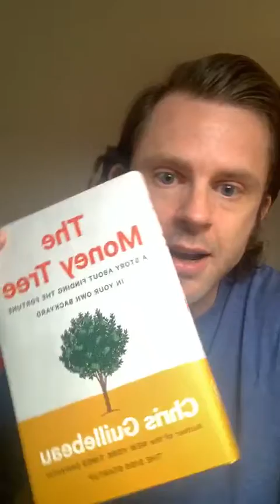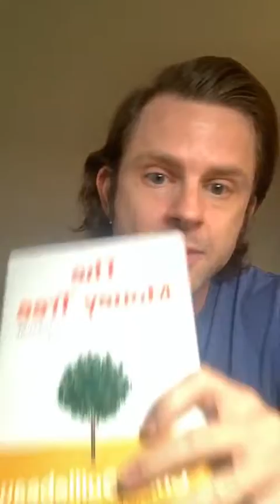How We Can DEAL With ANXIETY and FEAR! - Chris Guillebeau Live Motivation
Chris Guillebeau
Writer, traveler, lifelong social distancer. 🤷🏼‍♂️
New book THE MONEY TREE coming April 7, 2020! Pre-order
ChrisGuillebeau.com

First 5 Minutes Automated Transcript:

00:04
hello hello good morning good afternoon
00:08
depending on where it is in your part of
00:11
the world wanted to do a little check-in
00:13
if we haven't met before I'm Chris Gila
00:16
beau thanks for coming in as you join
00:19
give me a little wave let me know where
00:21
you're watching from yeah we're gonna
00:24
talk to jail
00:24
well I'll tell you a bit more in a
00:26
moment but I'm excited to share
00:27
something with you and have a little
00:29
conversation what's up good good to see
00:32
people coming in from Egypt and
00:35
elsewhere looks like hey hey hey hey oh
00:38
my gosh
00:40
wow what a world what a week etc we'll
00:44
talk a little bit about that but I also
00:45
want to talk about some other stuff this
00:47
concept of creativity in the chaos
00:49
that's what I want to talk about working
00:52
on this newsletter that I'm gonna send
00:54
out on Monday somebody is in Toronto
00:57
somebody's in UK Winnipeg Manitoba I did
01:01
an event in Winnipeg once a long time
01:03
ago with Scott young good friend of mine
01:06
hello from Louisiana Brazil from Poland
01:08
Washington DC oh you guys are amazing so
01:10
fun to see you I'm really enjoying these
01:13
conversations I am just beginning to do
01:15
these like on the regular used to do
01:17
them once in a while but I feel like in
01:19
this time a lot of people are looking
01:21
for connection and community me too so
01:23
it's not a one-sided thing I love the
01:26
idea of having more interactive
01:27
conversations and sharing a couple of
01:29
things but also hearing from you so the
01:31
question I have for today Newfoundland
01:33
currently reading happiness to pursue
01:35
Darlington Minnesota that's awesome if I
01:37
miss your comment by the way it's just
01:39
because you know I'm looking at the
01:40
camera but I always go back at the end
01:42
and read all the comments um so thank
01:43
you for sharing if you have questions as
01:45
well let me know I have a question of
01:48
the day for you in a moment let's see
01:50
what was I saying I was saying something
01:52
else about what I was talking about
01:53
Manitoba about these conversations about
01:56
a new series etc at Philadelphia hey
01:58
let's just go to the question and I'll
02:00
come back to the other point so question
02:02
of the day what creative project
02:06
are you starting or finishing perhaps
02:10
during this time like here we are in
02:13
this time of
02:13
chaos essentially it is a resetting is a
02:17
reshuffling of the deck somebody used
02:18
that analogy the other day I really
02:20
liked it
02:20
so what creative project will you start
02:22
during this time or you finish and I say
02:25
it that way because maybe there's
02:27
something you started a long time ago
02:28
but you need to finish so that could be
02:30
it or it's something all new that you've
02:33
had on your mind and you're like I'm
02:34
going to use this time to do that so I'd
02:36
love to hear about that I'll tell you
02:37
what mine is as well in a moment t-plus
02:42
shade is starting a podcast that's so
02:44
cool congratulations what tell us more
02:47
about what that's going to be let us
02:49
know if you have a title and we can
02:51
share that so so how are you using this
02:53
time creativity and the chaos what
02:55
creative project will you start you know
02:57
what will you make progress on during
02:59
this time a lot of people are you know
03:02
kind of chilling out and like watching a
03:04
lot of Netflix and stuff and that's fine
03:07
okay but what else can you do right I
03:09
think somebody said here what I make
03:11
sure I get some of these a brands mainly
03:13
powered by print-on-demand
03:15
and mr. self tape reading a play and
03:17
creating all the sound effects and doing
03:19
the voices I love that I think this is a
03:21
great time to immerse yourself in
03:25
something that you know you can look
03:27
forward to that you go to bed at night
03:29
thinking about what you're going to do
03:30
the next morning you just kind of dive
03:32
into and it really helps if that's
03:34
something that you're excited about like
03:36
I often talk about how you can't just
03:38
you know follow your passion to the bank
03:39
etc but really you know life is short so
03:42
if you're going to immerse yourself in
03:43
something it should be something that
03:44
you are looking forward to and excited
03:46
about so we'd love to hear what you are
03:48
creating what creative project you're
03:49
gonna start or complete during this time
03:53
oh I got some notes I missed here sorry
03:54
I've been consistent with weekly
03:56
episodes on the teacher CES podcast